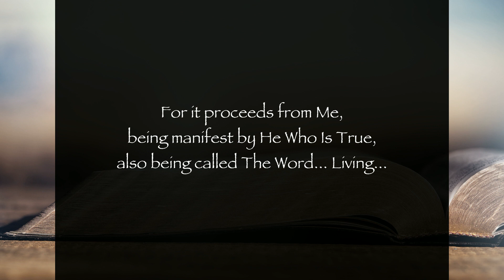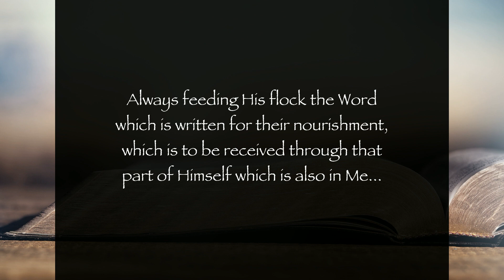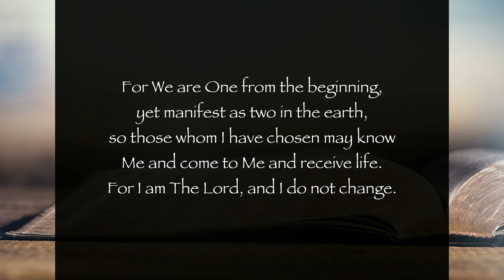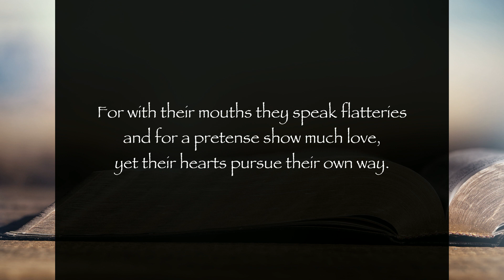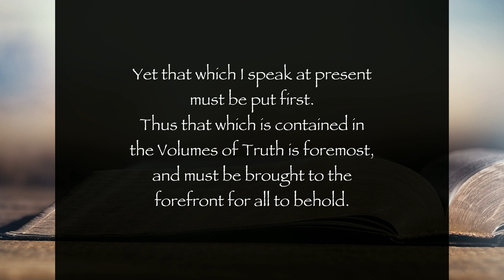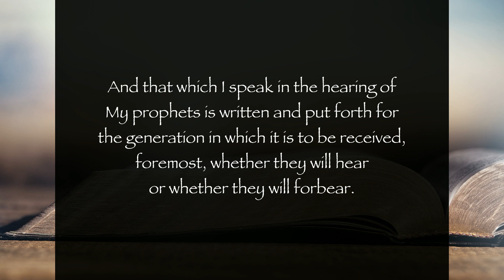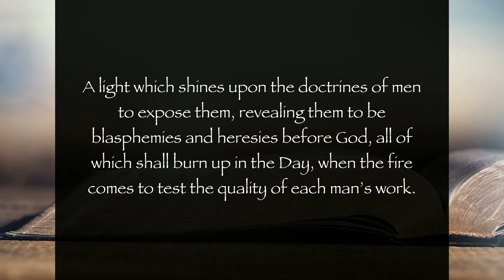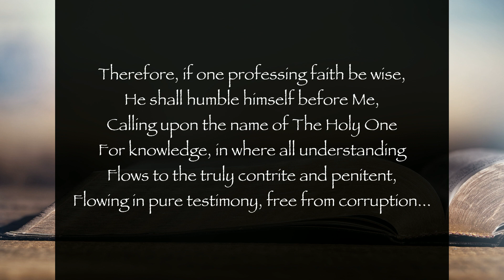THE WORD OF MY MOUTH - "One Word, One Book, One on-going Testament to My glory..." Says The Lord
11/3/09 From The Lord, Our God and Savior
For All Those Who Have Ears to Hear